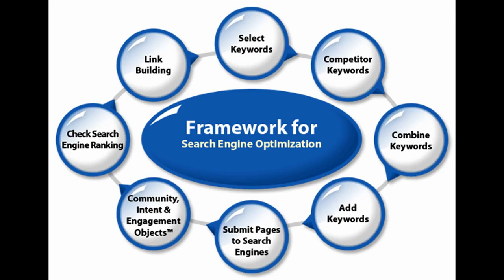Do Search Engine Optimization (SEO) for yourself